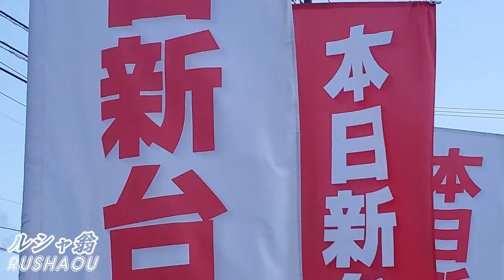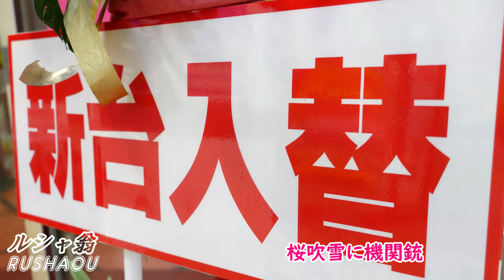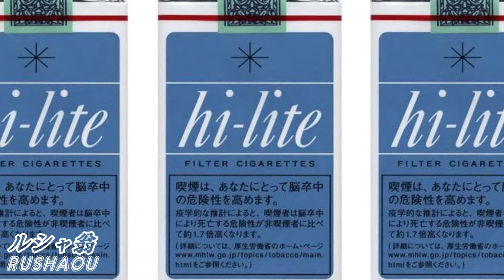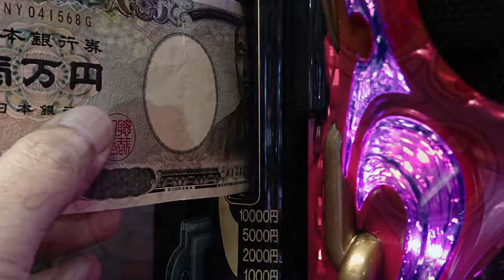開けチューリップ＃間寛平「昭和の遊技と言えばパチンコでしょ！」（日本の歌）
ギャンブル依存症に注意！